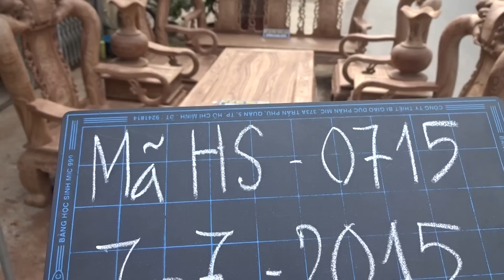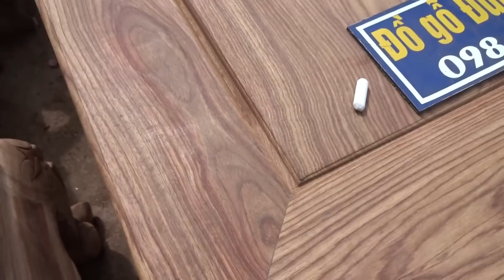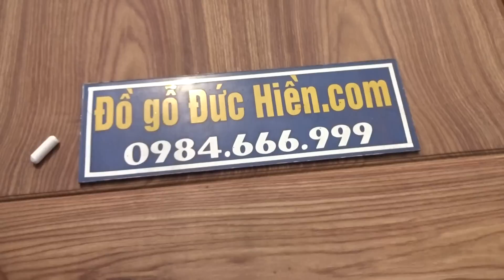Bộ ghế hương vân Sưa, 10 thứ, 7-7-2015, cột 12, đồ gỗ đức hiền